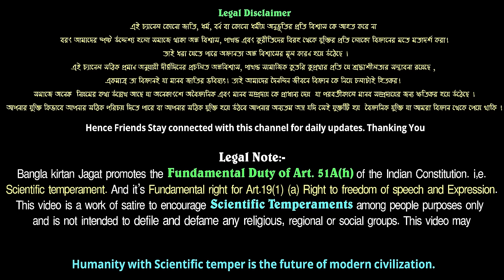ধর্মগ্রন্থে এত নোংরামি কেন ? দিনোকৃষ্ণ ঠাকুর ।। DinoKrishan Thakur kirtan 2022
Humanity with Scientific temper is the future of modern civilization.

Legal Note:-
Bangla kirtan Jagat  promotes the Fundamental Duty of Art. 51A(h) of the Indian Constitution. i,e. Scientific temperament. And it's Fundamental right for Art.19(1) (a) Right to freedom of speech and Expression.

আপনাদের যদি ভিডিওটি ভালো লাগে, তাহলে আমাদের এই ভিডিওটি লাইক, কমেন্ট আর  শেয়ার করুন । আর ভিডিওটি সম্পর্কে আপনারা আপনাদের মতামত কমেন্ট বক্সএ জানাবেন ।